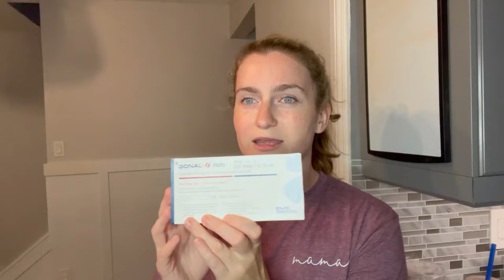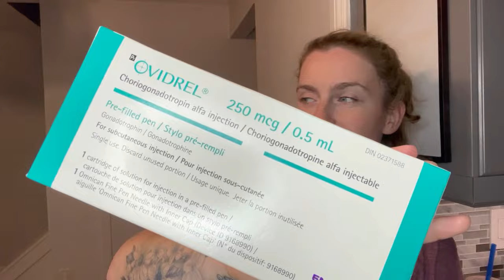OUR FERTILITY JOURNEY/ EPISODE 4 / OUR LAST CHANCE PART 1/ IUI /INFERTILITY /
THANKS FOR TUNING IN AGAIN THIS WEEK ON THE JOURNEY HERE IS THE 1ST PART OF OUR LAST ROUND OF IUI TO TRY AND GROW OUR FAMILY!